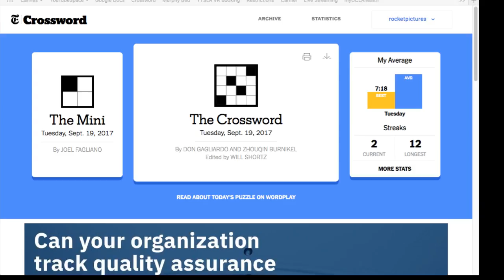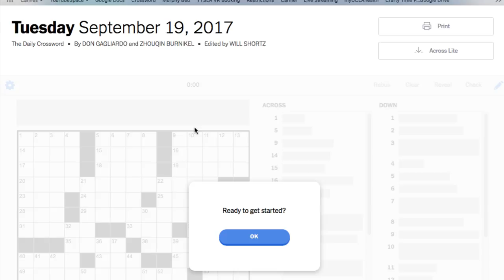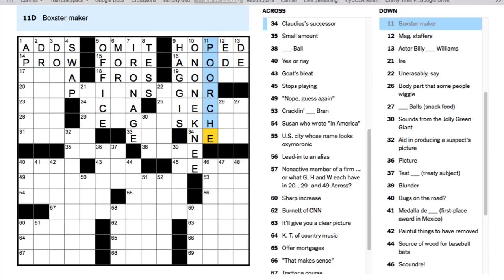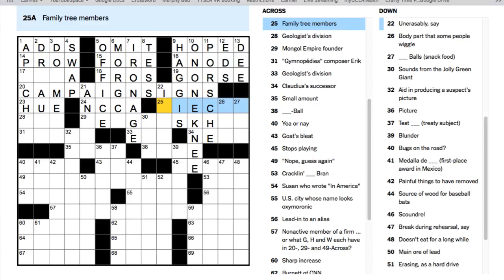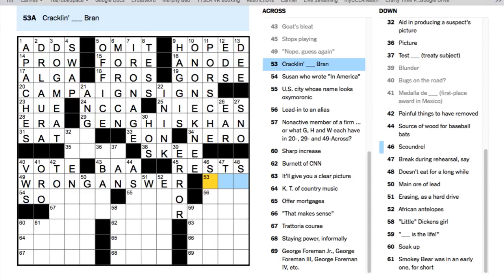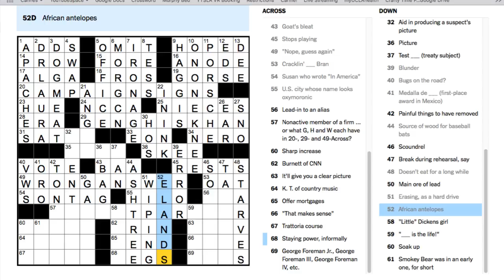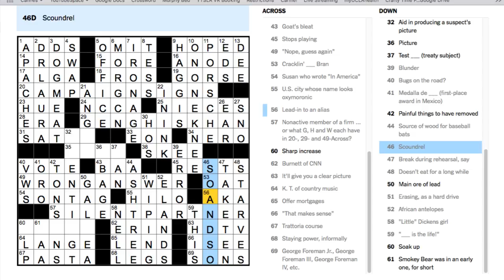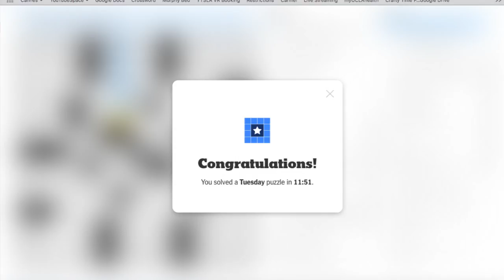TUESDAY Puzzle by with @ProfessorPuppet - LIVE September 18